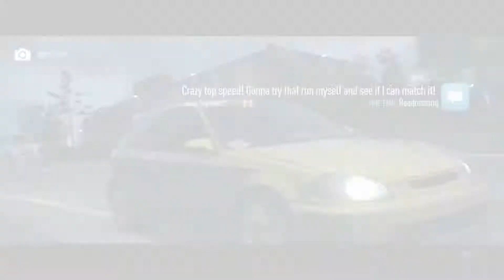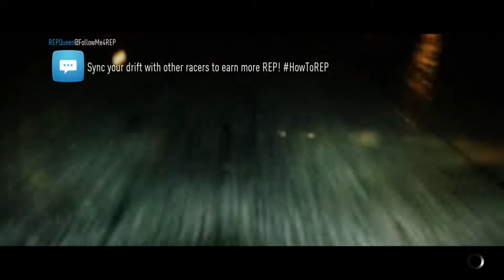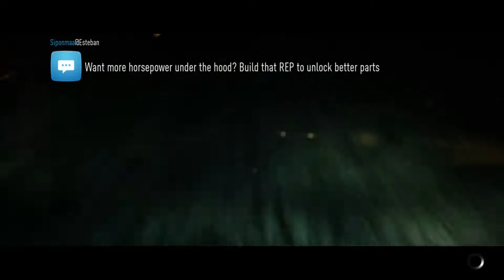Need For Speed Part 3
Rebecca Jane Gaming
Need For Speed Playthrough